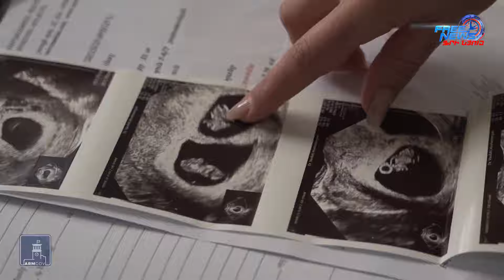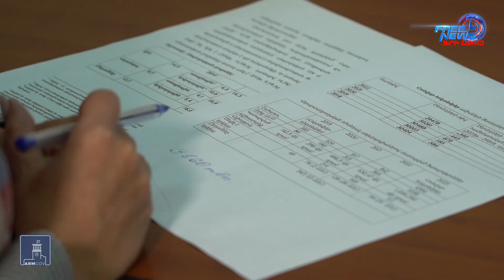Անպտղության հաղթահարման պետաջակցության ծրագիրը լավարկվում է